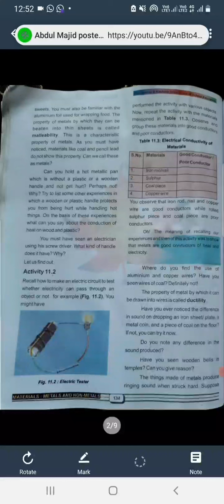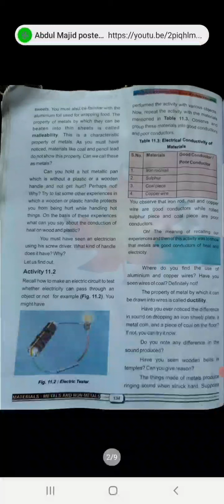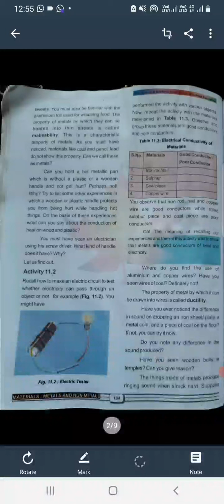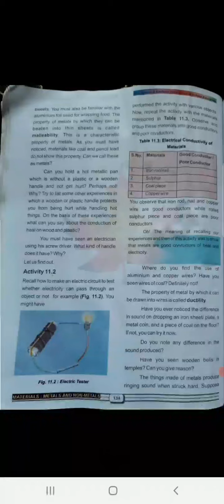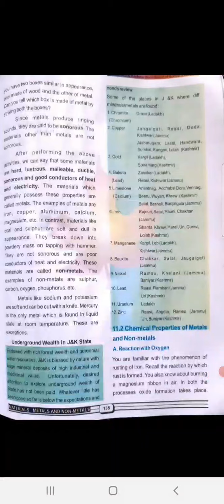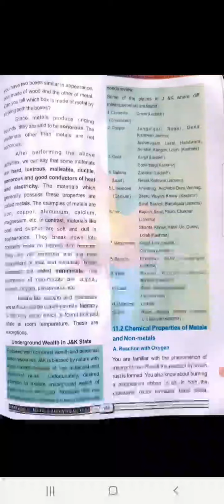8th Science; Metals and Non Metals (3)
Abdul Majad teacher UPS BHATPORA